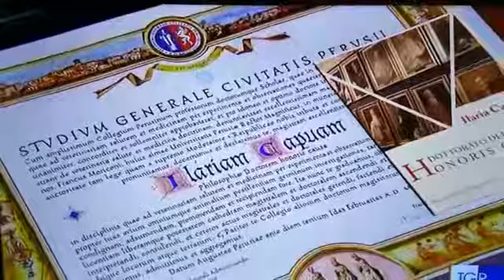Servizio TG3 Regione Umbria - Consegna del Dottorato di Ricerca Honoris Causa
Il servizio andato in onda nell'edizione regionale del TG3 dell'Umbria in merito alla consegna del Dottorato di Ricerca Honoris Causa in "Sanità e Scienze Sperimentali Veterinarie" a Ilaria Capua